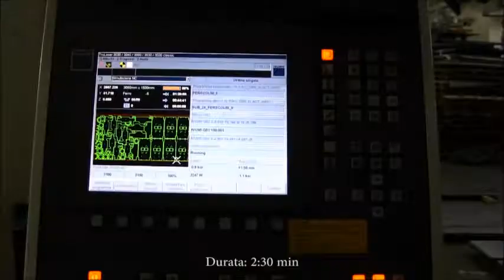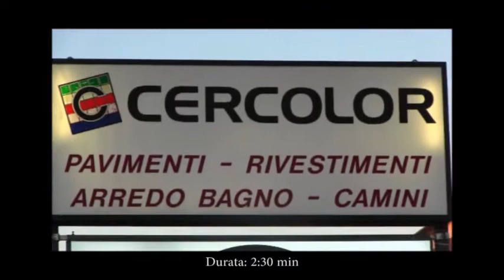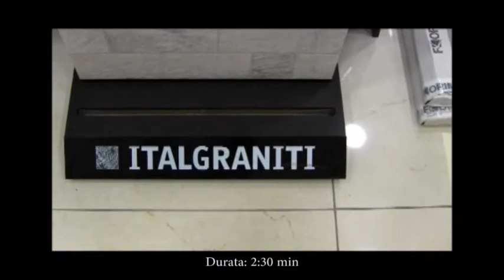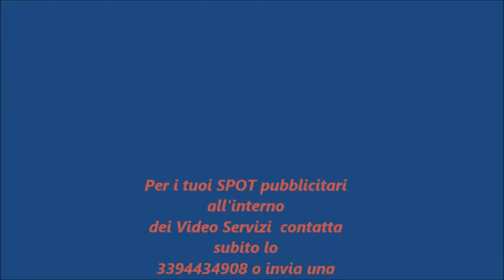BASKET: TRAMEC CENTO DA FAVOLA A FORLI'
MAI VISTA UNA TRAMEC COSI' DETERMINATA , CORIACEA E CON TANTI GIOVANI IN  CAMPO  MA, ANCHE FORLI' HA DOVUTO LASCIARE STRADA A TRAMEC ANCHE SE DI POCO. LAS PARTITA COCLUSASI A 71 72 PER I GUERCINICANI HA DIMOSTRA.TO IL FAVORE DELLE DUE FORMAZIONi. IN QUESTA OCCASIONE. LA DEA DELLA FORTIUNA  NON DI HA ASSISTITO.. PER LA CRONACA DELLA PARTITA RIMANDIAMO ALL'INTERVENTO DI MICHELE MANNI E IL SUO INTERVENTO IN MERITO,., PANCHINA LUNGA PER AVERE TANTI GIOVANI A DISPOSIZIONE